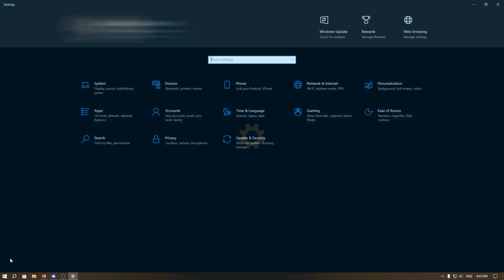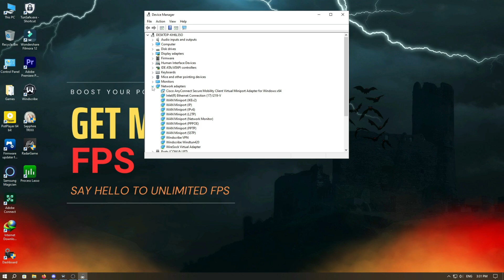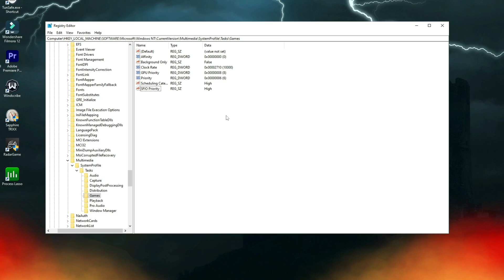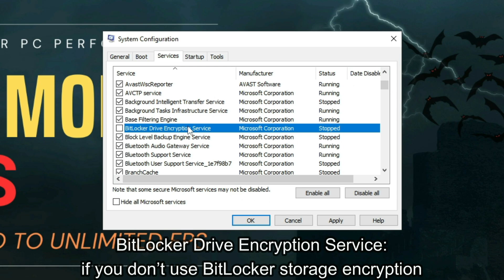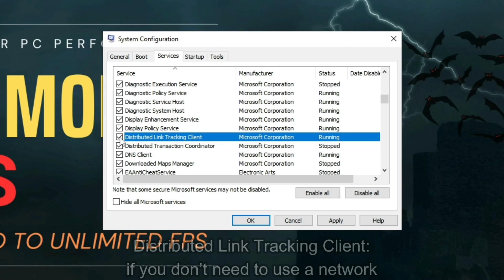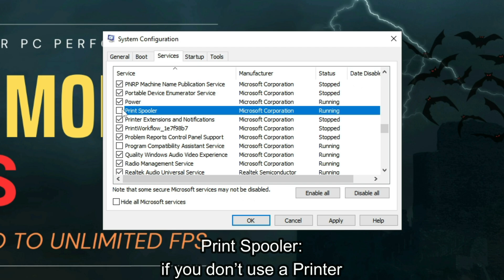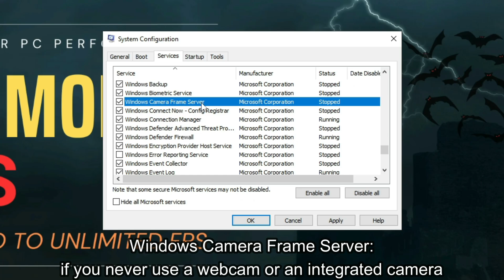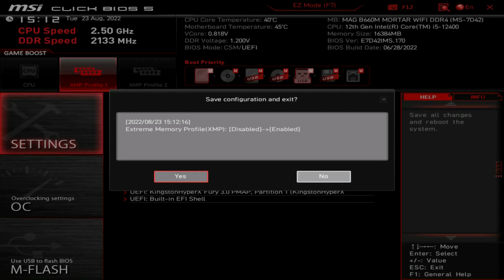CPU: Ultimate Optimizing Guide | Boost Your FPS | No Lag | Safe And Eazy | Boost Performance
Boost your FPS and eliminate lag with our ultimate CPU optimizing guide. Learn how to safely and easily optimize your CPU for better gaming performance.
Tools, Software and configs to use:
Computer\HKEY_LOCAL_MACHINE\SOFTWARE\Microsoft\Windows NT\CurrentVersion\Multimedia\SystemProfile